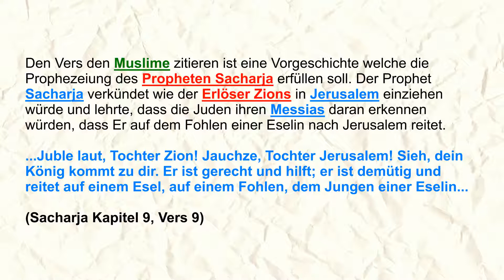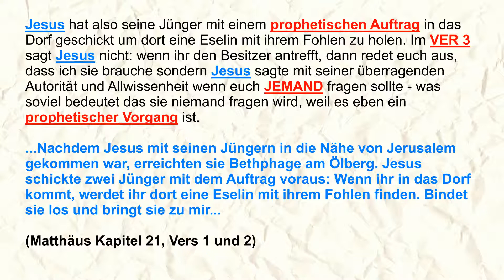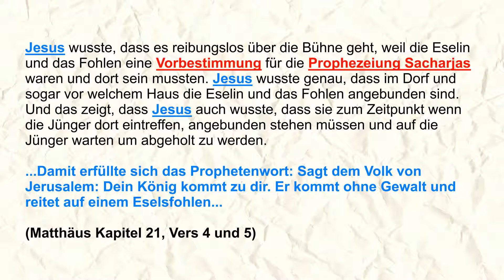JESUS hat seine Jünger zum Diebstahl angestiftet! - (Matthäus 21:1-3) - Josef Drazil ENTWIDERLEGT!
Islamische Gelehrte und viele Muslime behaupten, dass Jesus seine Jünger zum Diebstahl angestiftet hat. Dazu wird das Beispiel mit der Eselin und dem Fohlen zitiert. Mit diesen Argument möchten Muslime den Christen zeigen, dass die Schreiber der Envangelien nicht von Gott inspiriert sein können und versuchen so den Koran zu rechtfertigen der alles richtig stellen möchte.

...Sollte euch jemand fragen, was ihr vorhabt, dann sagt einfach: Der Herr braucht sie. Man wird euch keine Schwierigkeiten machen...

(Matthäus Kapitel 21, Vers 3)

Den Vers den Muslime zitieren ist eine Vorgeschichte welche die Prophezeiung des Propheten Sacharja erfüllen soll. Der Prophet
Sacharja verkündet wie der Erlöser Zions in Jerusalem einziehen würde und lehrte, dass die Juden ihren Messias daran erkennen würden, dass Er auf dem Fohlen einer Eselin nach Jerusalem reitet.

...Juble laut, Tochter Zion! Jauchze, Tochter Jerusalem! Sieh, dein König kommt zu dir. Er ist gerecht und hilft; er ist demütig und reitet auf einem Esel, auf einem Fohlen, dem Jungen einer Eselin...

(Sacharja Kapitel 9, Vers 9)

Jesus hat also seine Jünger mit einem prophetischen Auftrag in das Dorf geschickt um dort eine Eselin mit ihrem Fohlen zu holen. Im VER 3 sagt Jesus nicht: wenn ihr den Besitzer antrefft, dann redet euch aus, dass ich sie brauche sondern Jesus sagte mit seiner überragenden Autorität und Allwissenheit wenn euch JEMAND fragen sollte - was soviel bedeutet das sie niemand fragen wird, weil es eben ein prophetischer Vorgang ist.

...Nachdem Jesus mit seinen Jüngern in die Nähe von Jerusalem gekommen war, erreichten sie Bethphage am Ölberg. Jesus
schickte zwei Jünger mit dem Auftrag voraus: Wenn ihr in das Dorf kommt, werdet ihr dort eine Eselin mit ihrem Fohlen finden. Bindet sie los und bringt sie zu mir...

(Matthäus Kapitel 21, Vers 1 und 2)

Jesus wusste, dass es reibungslos über die Bühne geht, weil die Eselin und das Fohlen eine Vorbestimmung für die Prophezeiung Sacharjas waren und dort sein mussten. Jesus wusste genau, dass im Dorf und sogar vor welchem Haus die Eselin und das Fohlen angebunden sind. Und das zeigt, dass Jesus auch wusste, dass sie zum Zeitpunkt wenn die Jünger dort eintreffen, angebunden stehen müssen und auf die Jünger warten um abgeholt zu werden.

...Damit erfüllte sich das Prophetenwort: Sagt dem Volk von Jerusalem: Dein König kommt zu dir. Er kommt ohne Gewalt und reitet auf einem Eselsfohlen...

(Matthäus Kapitel 21, Vers 4 und 5)